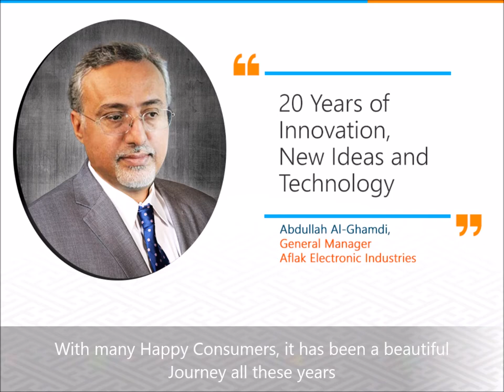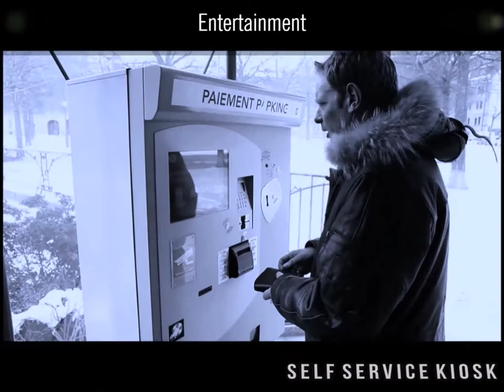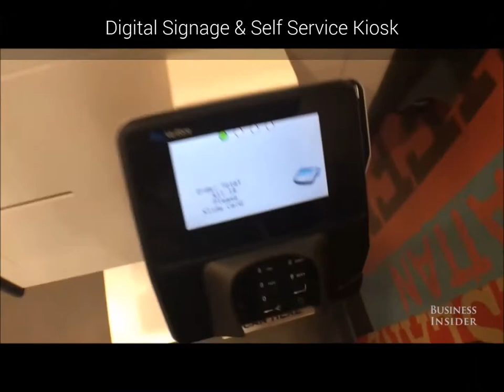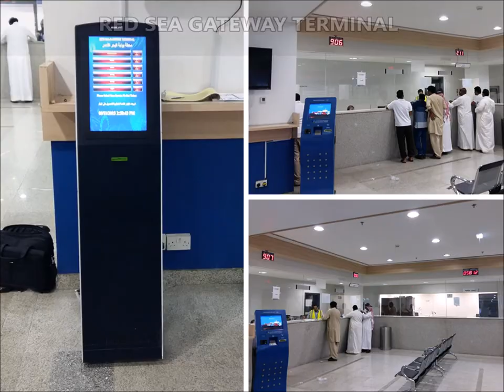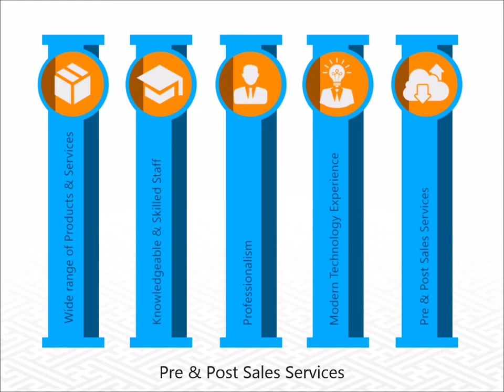Aflak Electronic Industries, Saudi Arabia - Introduction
Aflak Electronic Industries founded in 1996 is a well established multibrand seller and distributor In Saudi Arabia dealing in Access Control, Office Furniture and Retail Solutions.

 It is one of the few Saudi companies that has obtained ISO certification. It provides qualified professional services to over 2000 customer base ranging from small shops to large enterprises such as Aramco, National Water Company, SAMBA, Zain, AbdulLatif Jameel and most Ministries and Embassies.

We are proud to have achieved the necessary qualifications to become a Microsoft Certified Partner and have maintained this certification since years. Additionally, we have formed partnerships with industry leaders such as HP, Kisan, Toshiba, Epson, Datalogic, TSC, DIGI, Evolis, Marvel and many such more.

We plan with our clients and go that extra mile to ensure that we create products that keep up with the needs of growing businesses.

We offer our clients:

* Retail Solutions:  A wide range of different models & equipments to
help retailers provide the best possible shopping experience to their
customers.
Retail Sales Solutions comprise of Point of Sale, Barcode Printers & Scanners, Queue Systems, Self service Kiosks, Bank note Counters,
Weighing Scales, Wireless Calling Systems, Anti shoplifting devices and a lot more innovative products in this line.

* Access Control: We are engaged in finding the best of technological solutions for ensuring a safer environment at your work as well as home. We are also committed to providing safety with new technology, innovative products and one-stop solutions including Fingerprint biometric devices, RFID, CCTV Surveillance, Security Walk Through Metal Detectors, Turnstiles and the latest technologies in this field, most of which is manufactured by us & custom made to your specific needs.

* Office Furniture: Aflak aims at offering more style and utility at reasonable prices with its wide range of office furniture products ranging from office systems, Workstations, Chairs & tables, Glass Desk, Drawers, Credenza, Reception & Conference Tables, Control Rooms, Office Partitions complying to ISO standards.

Aflak Electronics is based in Riyadh. We provide services in the whole of Saudi Arabia and also support inter-province offices in Jeddah and Khobar for national clients.

For more details about Aflak Electronic Industries visit:-